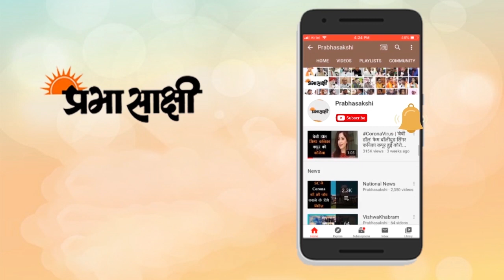Kashmir में धड़ाधड़ Encounter । चार दिन में 14 आतंकवादियों का खात्मा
जम्मू कश्मीर के शोपियां जिले में सुरक्षा बलों ने बुधवार को मुठभेड़ में पांच आतंकवादी मार गिराए। इसके साथ ही सुरक्षाबलों ने पिछले चार दिनों में 14 आतंकवादियों को मार गिराया है। पुलिस के एक अधिकारी ने बताया कि दक्षिण कश्मीर में शोपियां के सुगू इलाके में आतंकवादियों की मौजूदगी की सटीक सूचना मिलने के बाद सुबह इलाके की घेराबंदी की गई और तलाश अभियान चलाया गया। उन्होंने बताया कि आतंकवादियों ने सुरक्षाबलों पर गोलियां चलानी शुरू कर दी जिसके बाद मुठभेड़ शुरू हो गई। शोपियां में चार दिन में यह तीसरी बड़ी मुठभेड़ है। रविवार और सोमवार को सुरक्षाबलों के साथ दो मुठभेड़ों में हिज्बुल मुजाहिदीन के नौ आतंकवादी मारे गए थे।